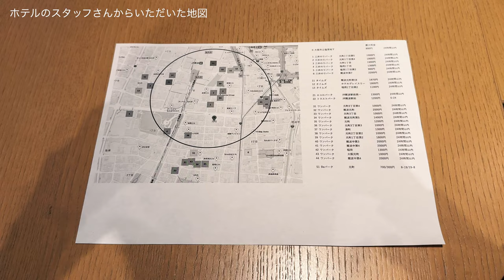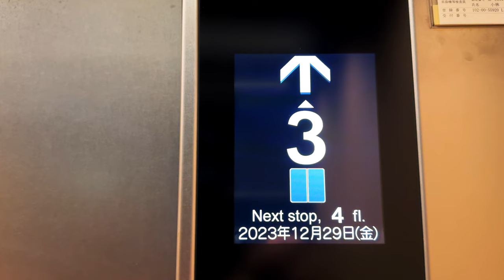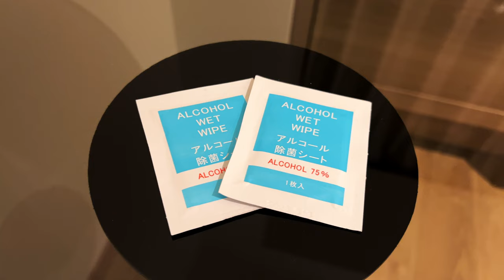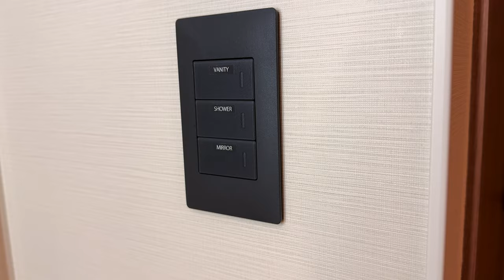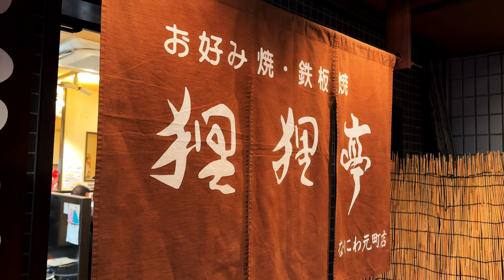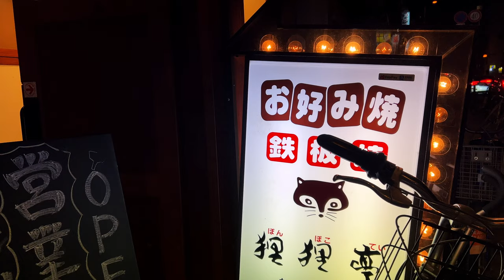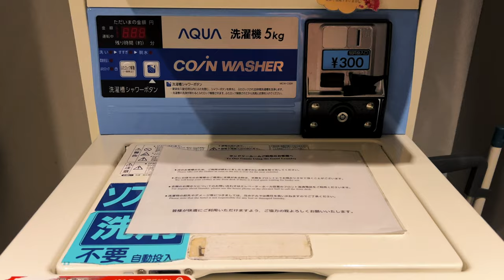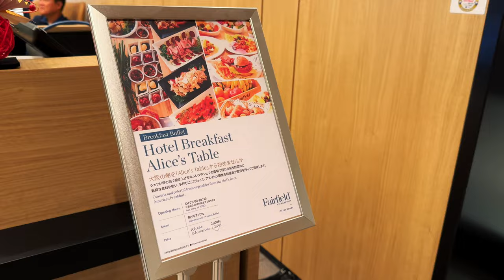【フェアフィールド・バイ・マリオット大阪難波】洗練された機能的な客室と朝食ビュッフェ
フェアフィールド・バイ・マリオット大阪難波の詳細レビューです。

シンプルなのに機能的で、動線にも考慮されているホテル。
痒いところにも手が届くお部屋でとても快適でした。

お好み焼きの名店にも行けて大満足。
一般の方でも食べれる朝食ビュッフェも美味しかったです😋

ムートン

▼フェアフィールド・バイ・マリオット大阪難波
大阪府浪速区元町2-3-25

▼駐車場
大阪市立塩草地下駐車場

▼Chapter
0:00 オープニング
0:14 東京から大阪のホテルへ
0:29 駐車場に停めてホテルに到着
0:48 ロビー紹介
1:39 お部屋へ
2:25 ルームツアー
5:42 晩御飯にお好み焼きへ
7:32 フィットネスジムとランドリー
8:39 寝る前の準備
9:26 おはようございます
9:36 朝食
11:33 チェックアウト
11:45 エンディング

ホテルステイ、アフタヌーンティー、ゆったり旅行、お食事などの心地よい時間を共有します。
お届けするのは、東京都内在住のムートンとピギーです。

ムートン：冒険とリラックスを愛するナレーション担当。愛車はジムニー。
ピギー：一番好きな場所はベッド、目を離すとすぐサボる撮影担当。健康を意識して筋トレに励む。

・Arabesque No.1 in E major - Debussy
・Clair de Lune - Debussy
・The Girl with the Flaxen Hair - Debussy
・Reflets dans l'eau - Debussy
・Rhapsody in Blue - Gershwin
・Walzer Op.39-15 - Brahms